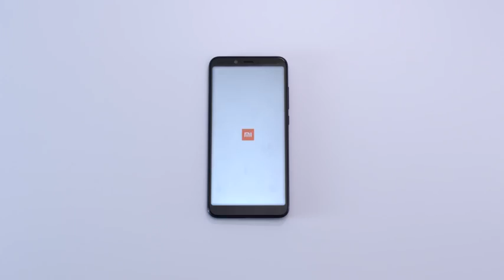Mi 2 unboxing video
Althu Tech